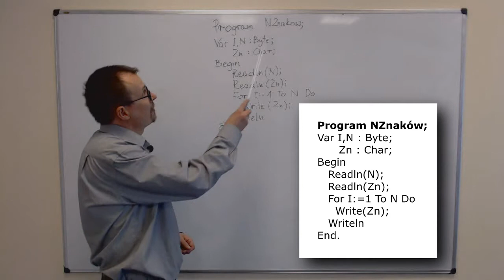N znaków - rozwiązanie wzorcowe